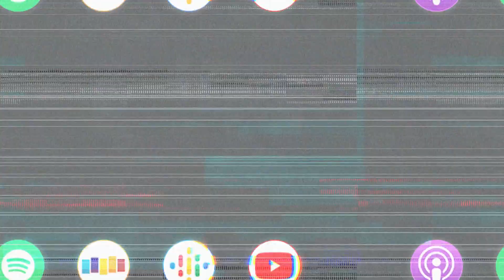Erica Durance reflects on the evolution of her character and role in Smallville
Erica Durance with some fond memories from her time and role on Smallville.

Erica Durance (Smallville, Saving Hope) returns this week to reminisce about the good and bad of her experience on Smallville while reflecting on how her upbringing of idolizing perfection led to prolonged stress and anxiety throughout her career. Erica goes on to open up about how she has a need to stay busy in order to keep calm and how she’s learning that ‘if it doesn’t get done, that’s okay.’ We also talk about our experience on set with fellow cast mates, our happy place, and the false narratives we sometimes create in our own heads.